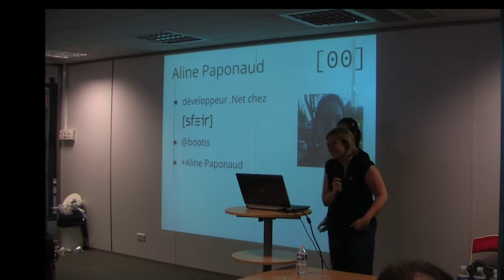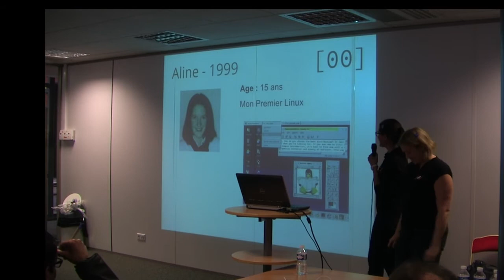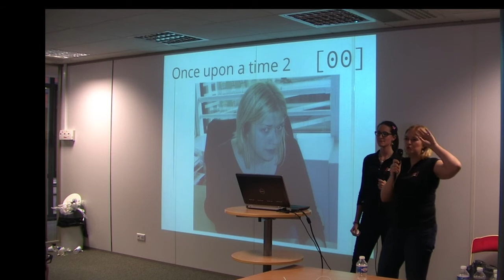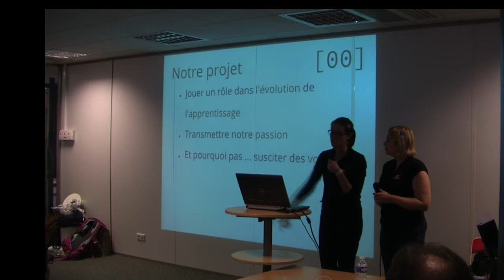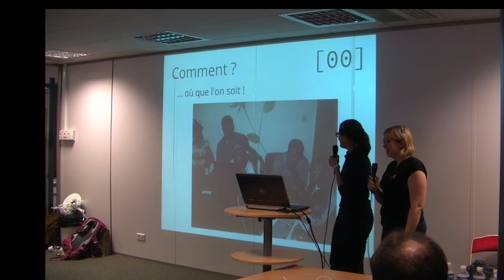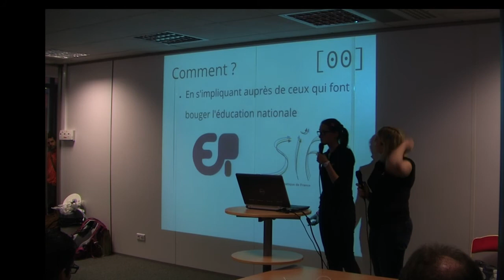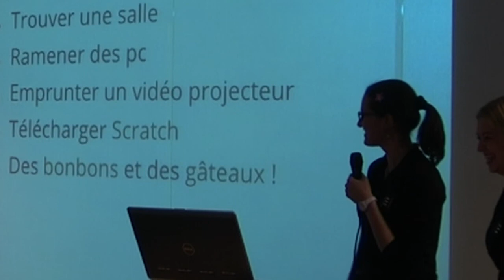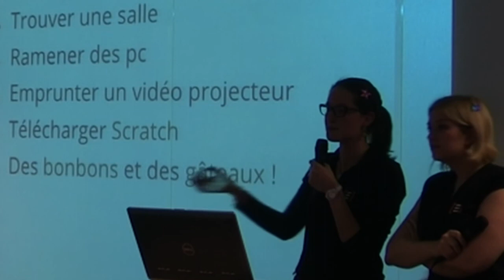Apprendre la programmation (Aline Paponaud & Audrey Neveu)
Alors que l’informatique est de plus en plus présente dans notre vie, son apprentissage à l’école reste très superficiel : un peu d’internet, un peu de logiciel type traitement de texte ... mais pas de programmation. A l’heure où les enfants naissent avec ces technologies, on ne prend pas la peine de leur donner les clés pour devenir utilisateur de l’outil informatique, et pas seulement consommateur.

Convaincues de la nécessité d'initier les enfants à la programmation, nous avons lancé Programatoo il y a un an. Ce talk sera l'occasion de revenir sur ce que nous avons fait, ce que nous avons appris et surtout, de vous le transmettre pour vous donner envie, à votre tour, de vous lancer dans l'aventure.